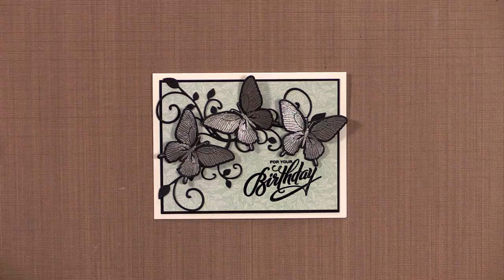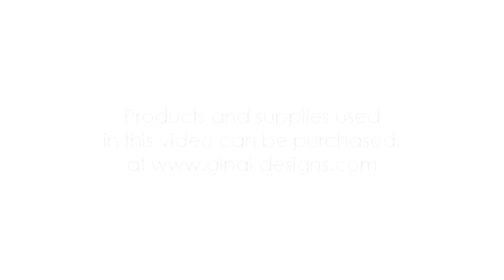Metallic Butterflies Card Project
StampTV offers broadcast quality videos for paper crafters, rubber stampers, and scrapbookers.

Measurements:
White Card Base- 5 1/2" X 8 1/2", scored at 4 1/4" and folded in half
Black Onyx Layer- 3 7/8" X 5 1/8"
Patterned Paper Layer- 3 3/4" X 5"
Scraps for butterflies and flourishes

Supplies:
Stamps- Birthday Blessings from the Birthday Essentials Kit
Ink- Versa Mark
Card Stock- GKD White, Black Onyx
Patterned Paper- GKD Delicate Essentials
Embossing Powder- GKD Black Onyx and Silver
Dies- GKD Birthday Essentials, Cheery Lynn Designs Mini Fanciful Flourish
Glue Dots, Marvy Heat Tool, Cheery Lynn Designs Crossover Machine, Adhesive